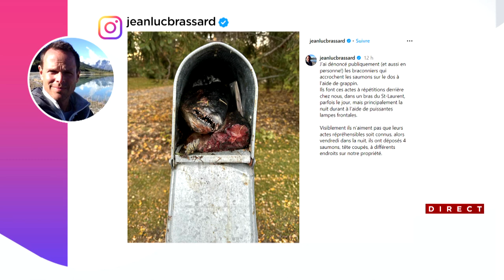Des carcasses de saumon dans la boîte aux lettres de l'ex-champion olympique Jean-Luc Brassard - Ent